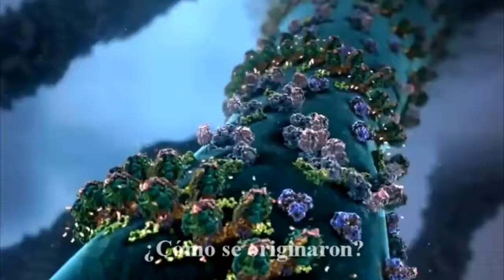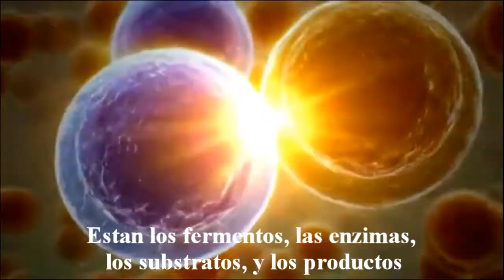El universo en una copa de vino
The whole universe in a glass of wine